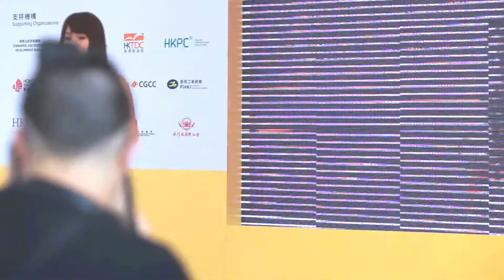(8) 趙詠瑤 KIMI CHIU 才藝表演 - 小天使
29/12 2013工展小姐選舉 「花飛躍動齊獻藝」才藝表演